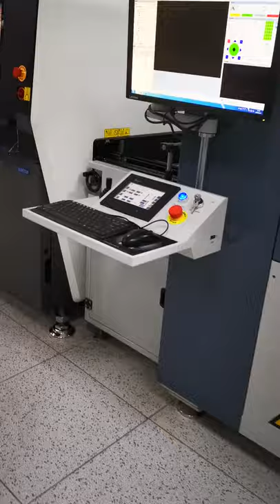Southern Machinery PCB board handling system machine support Qinghua University SMT Lab#shorts